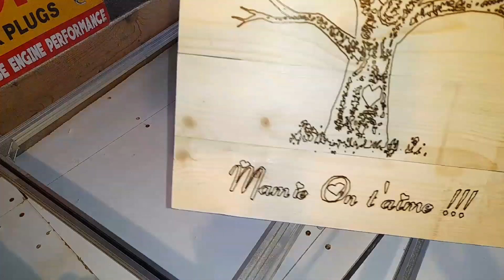Idée cadeau pour les mamies. L'atelier DB12